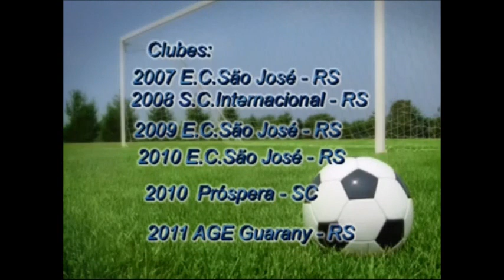Marco Amaral - R2M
Centroavante - Marco Amaral